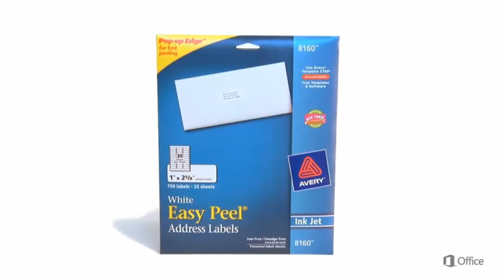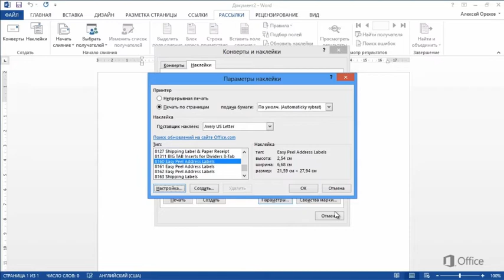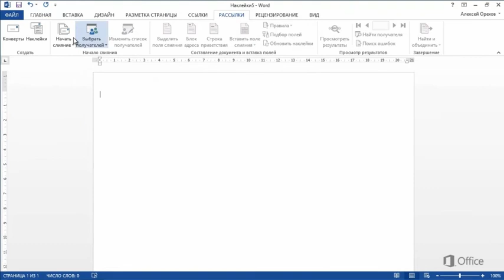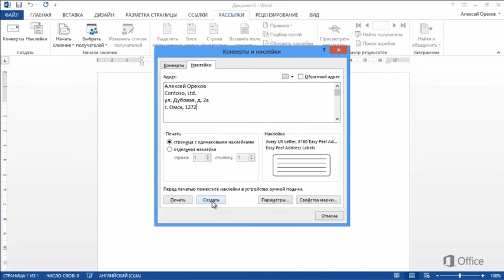Word Создание и печать наклеек